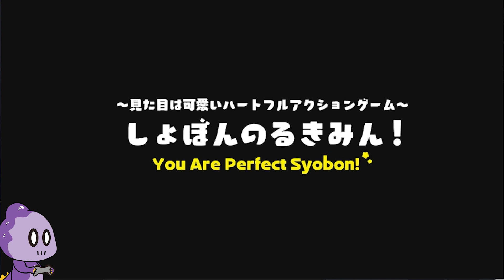1年ぶりの(´・ω・｀)【しょぼみと海賊の秘宝】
このシリーズをVtuber界隈に広めたのは僕だと自負しています。
感謝してくれてもええんやで？